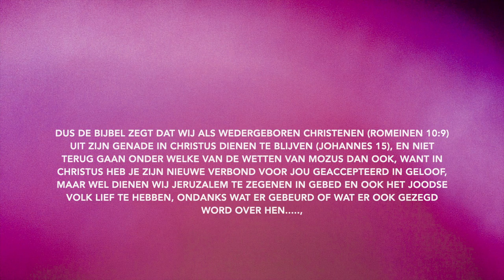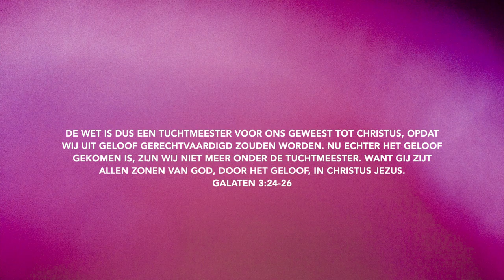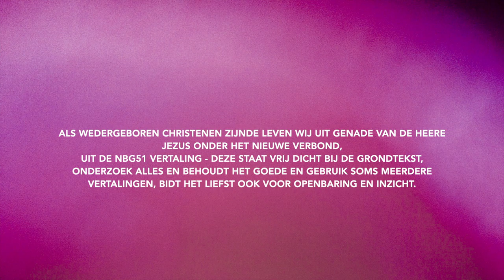Niet terug gaan onder het oude verbond maar wel Israël Zegenen???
Blijf in Hem! (Johannes 15) Ga niet terug onder het oude verbond, waar onder meer de wetten van Mozes, de Joodse feesten en het vieren/houden van de sabbath bijhoren, Christus deed meer dan genoeg met Het nieuwe Verbond, dus na de Wedergeboorte (Romeinen 10:9) is in Hem blijven zo erg belangrijk (Johannes 15). Het Oude Verbond is volbracht (Romeinen 10:4) want Christus heeft het Nieuwe Verbond gegeven en volbracht, en er wordt duidelijk voor gewaarschuwd om niet terug te gaan onder het Oude Verbond (2 Korintiërs 3:14-18, Romeinen 10:4, Galaten 3:24-26) na de Wedergeboorte als je leeft met God de Vader, de Heere Jezus Christus en de Heilige Geest want door de Wedergeboorte kom je het Koninkrijk van God binnen, dus dat is het belangrijkste begin, daarna is het de bedoeling om te gaan beginnen met de relatie en met samenwerkingskant, en om klaar te blijven staan voor de mooie opname zodat je dan groot Gezegend wordt (Romeinen 10:9), ben jij al Wedergeboren of weet je niet zeker of je bent Wedergeboren??? = ' Want indien gij met uw mond belijdt, dat Jezus Heer is, en met uw hart gelooft, dat God Hem uit de doden heeft opgewekt, zult gij behouden worden; want met het hart gelooft men tot gerechtigheid en met de mond belijdt men tot behoudenis.'
Romeinen 10:9-10
(verder: 1 Johannes 1:9, Johannes 3:3, 2 Korintiërs 5:17-18)

Johannes 3:3

Romeinen 10:9-10

1 Johannes 1:9

Openbaring 3:10-11